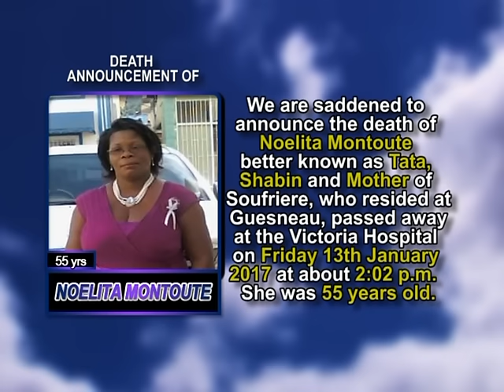Noelita Montoute short 1